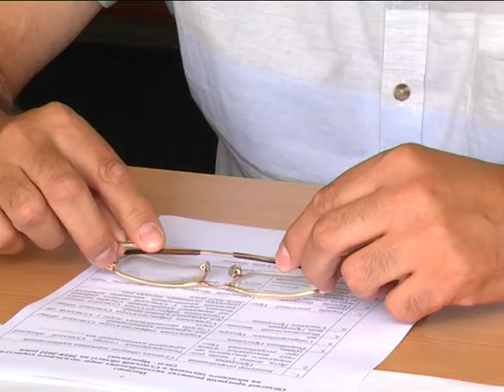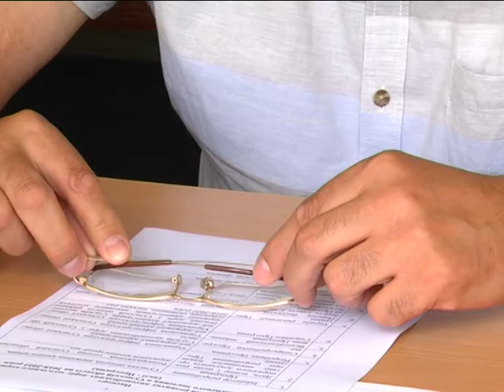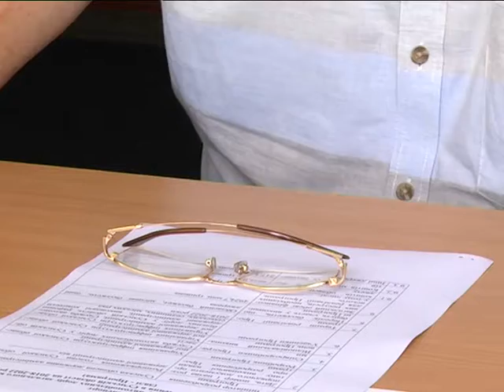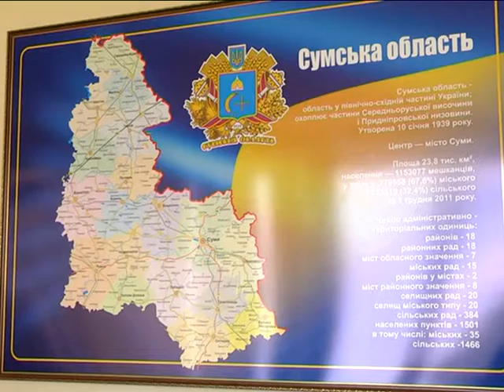По суті 20.07.2018